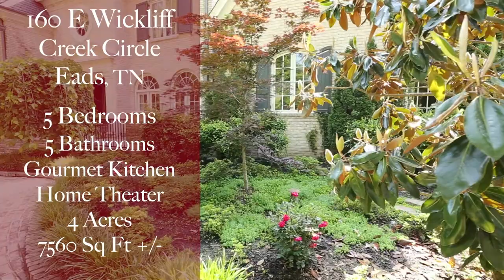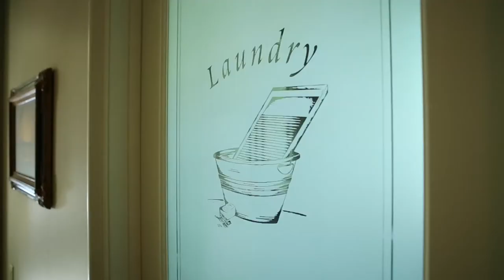160 E Wickliff Creek Circle Eads, TN 38028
Your breath will be taken away from the moment you walk in!
20 ft ceiling entry with open floor plan situated on 4 acres just outside Memphis, TN.  5Br all suite home with 4 fireplaces, hardwoods throughout and a Master that will please the most discerning buyer.
Moments from Briarcrest and St. George Campuses!